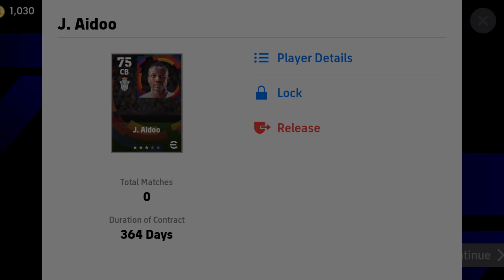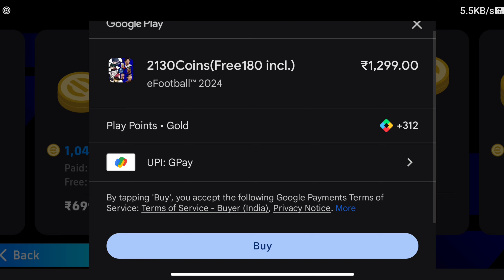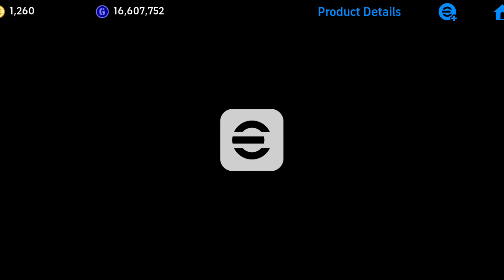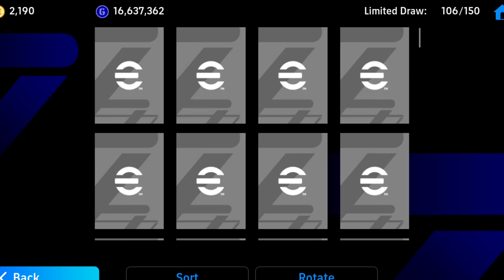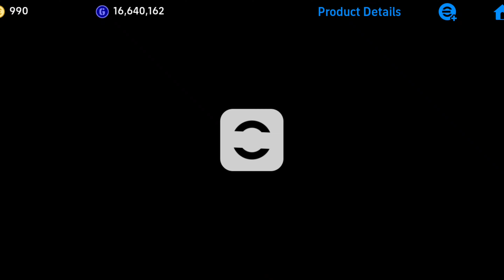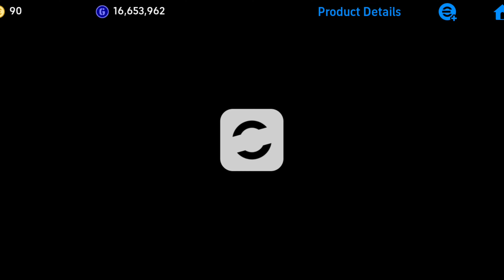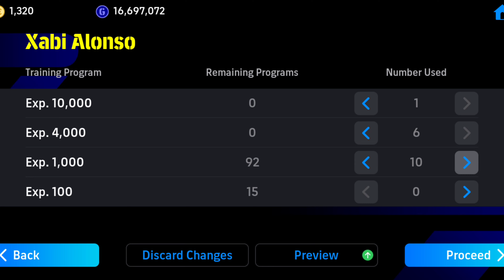Let's get New epic players🔥 - pack opening🤩 in efootball 2024 mobile